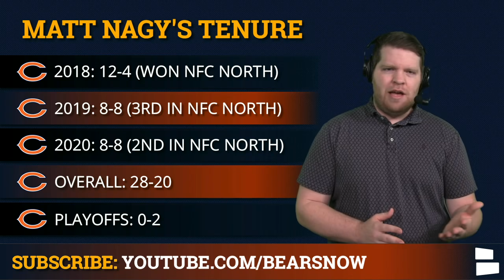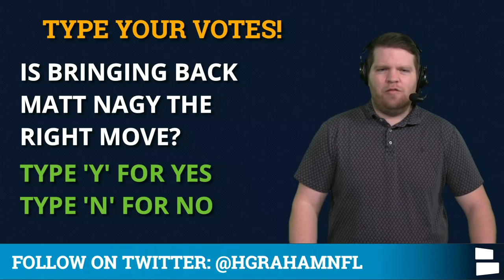Chicago Bears News: Matt Nagy & Ryan Pace Will Return For 2021, Bears Offseason Rumors Loom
Chicago Bears News focuses on Matt Nagy & Ryan Pace as George McCaskey officially announced that both Nagy and Pace will return for 2021. Nagy and Pace were on the hot seat most of the 2020 NFL Season, but a late push to the NFL Playoffs appears to have saved their jobs for at least one more year. Ted Phillips will also remain in his role as the Bears President and CEO. Is this a mistake?  Chicago Bears Now host Harrison Graham has today’s Bears rumors & news on today’s show.

Chicago Bears fans aren’t happy that Ryan Pace and Matt Nagy are returning for the 2021 season as many want change at Halas Hall. Despite two playoff appearances in 3 seasons, Nagy’s teams have been pretty underwhelming the past 2 years with a pair of 8-8 seasons and a loss to the Saints in this year’s NFC Wild Card Round. Pace has made numerous mistakes as the Bears’ GM including trading up to draft Mitchell Trubisky. Now it appears that Pace will get another opportunity to pick the Bears’ next QB.

In other Chicago Bears news, Chuck Pagano is officially retiring. He spent 19 seasons as an NFL coach including the past 2 as the Bears defensive coordinator. Chicago will now need to hire a new DC to replace Pagano. Check out Harrison’s top 5 Pagano replacements in Tuesday’s video